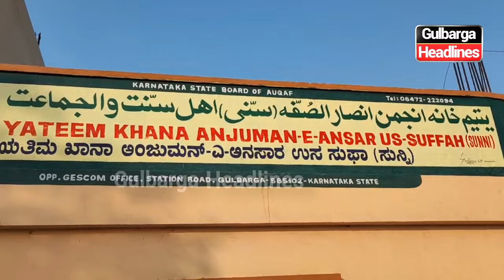Al Huda Islamic Public School's 6th Annual Day Program at Anjuman E Ansar Us Saffah Premises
Gulbarga: Al Huda Islamic Public School Celebrates 6th Annual Day Program at Yateem Khana, Anjuman E Ansar Us Saffah Premises.